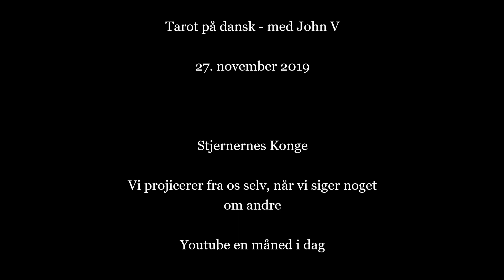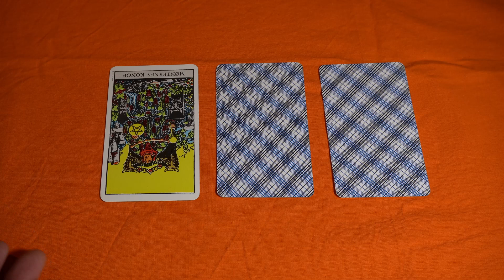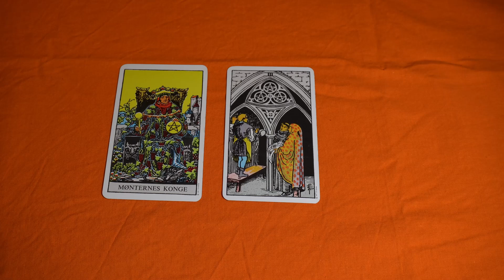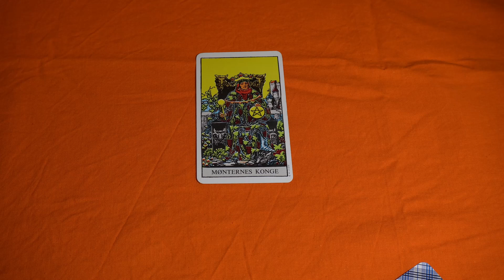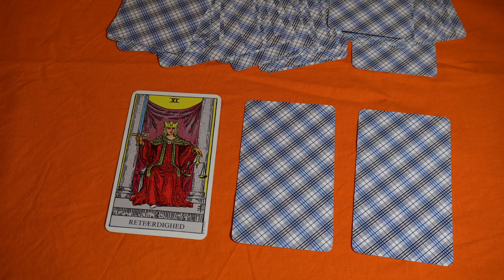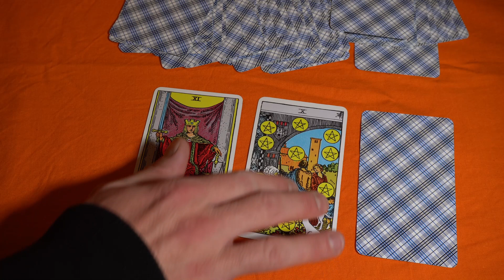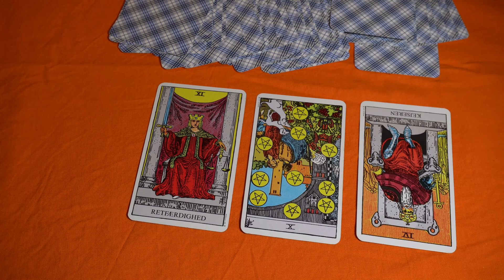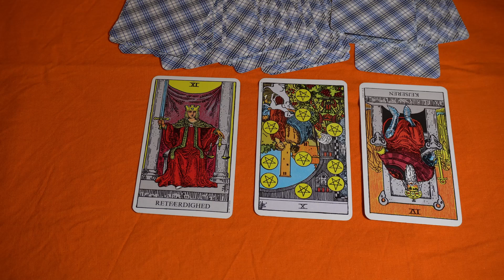Vi projicerer når vi siger noget om andre, f.eks. Stjernernes Konge. Kanalen fylder 1 måned i dag.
Her taler jeg lidt om Kongerne og så alligevel ikke. Men et eksempel på en konge, f.eks. Stjernernes Konge. Men vigtigst af alt, så er min pointe, at vi projicerer, når vi bedømmer andre, også via hofkortene.

I dag er det en måned siden, at den første video blev uploadet her på kanalen. Tak til jer der følger og liker og/eller bare ser med. Der er snart 6000 visninger i alt, og det er godt, synes jeg. Del evt. kanalen med en som du tror, også interesserer sig for Tarotkort, tak.

Jeg lægger et lille og hurtigt oplæg på tre kort for, hvordan det kommer til at gå kanalen den næste måned frem.